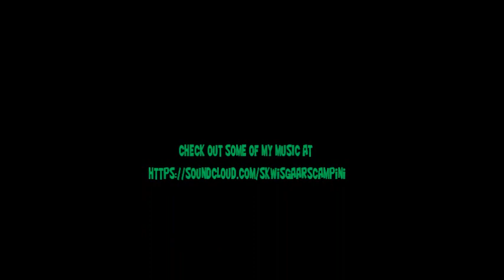Brendon Small's Galaktikon's "Truth Orb and the Kill Pool" Guitar Playthrough- Jake Scampini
Track 5 of Brendon Small's Galaktikon entitled "Truth Orb and the Kill Pool"...Bad ass Rhythm parts, and a bad ass solo, but the outro is kinda lame, I have to admit...I almost fall asleep lol...